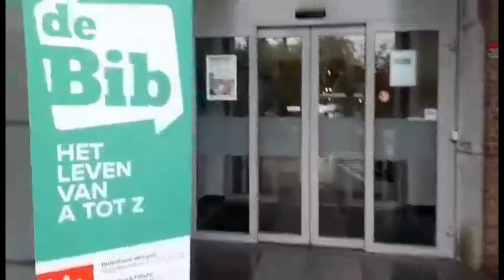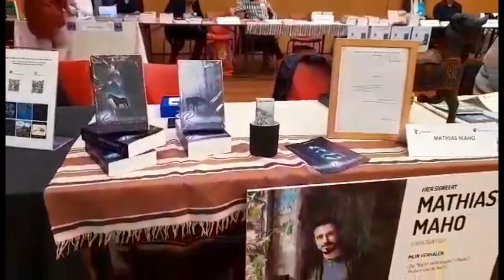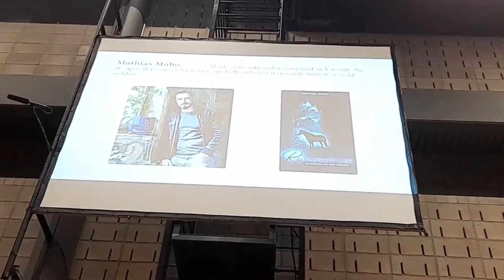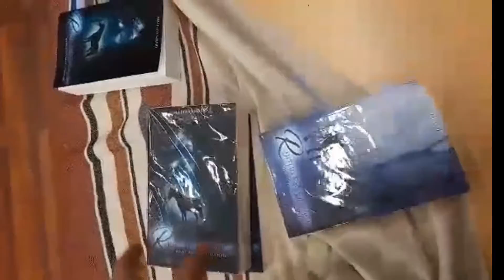Boekenbottelarij (België) 2022 vlog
Een kleinschalige boekenbeurs onder auteurs die iets te maken hebben met de provincie Limburg. Daar hoorde ik ook bij dus samen met Morgan Blade naar het gezellige Pelt, waar we door de Schepen van Cultuur verwelkomd werden op de vierde editie van de Boekenbottelarij.